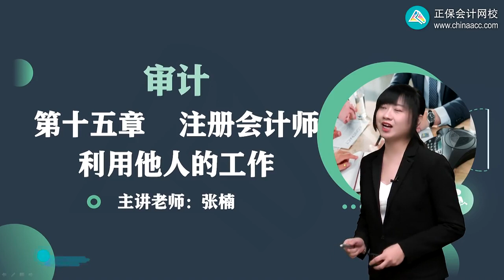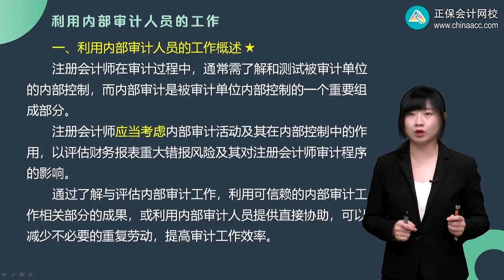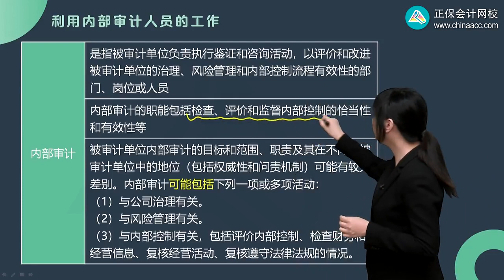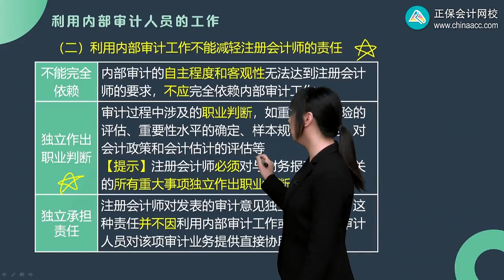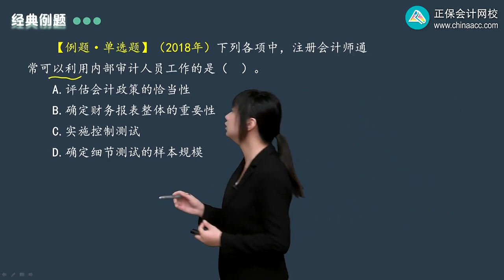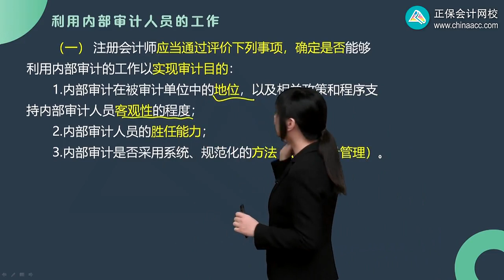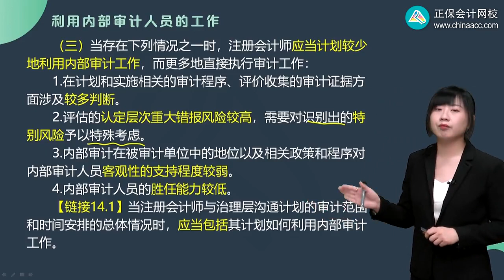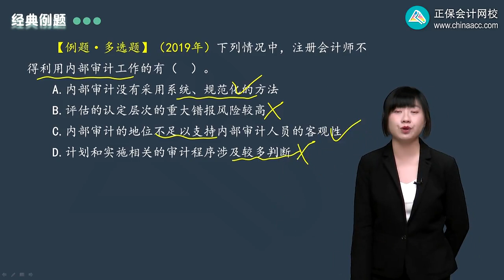2023 CPA 审计 张楠 基础精讲班 第1501讲 内审与注册会计师关系、是否利用、利用多少内审工作